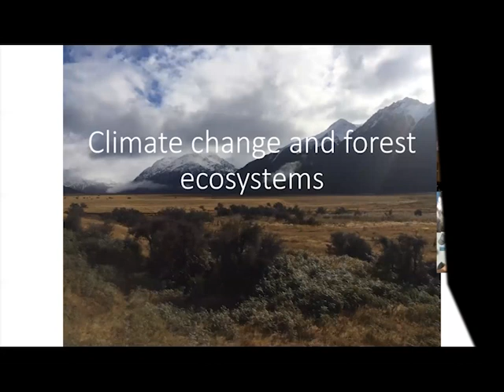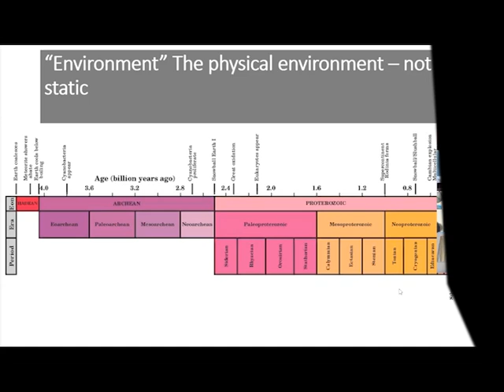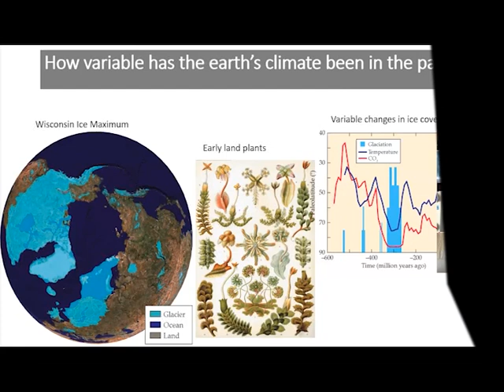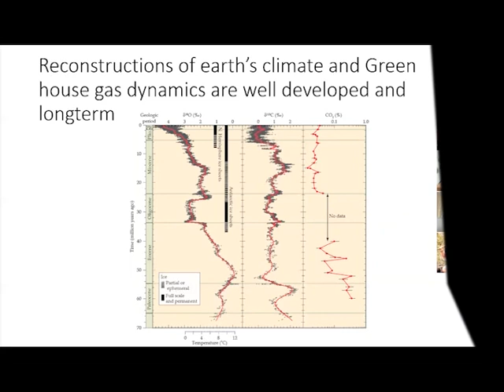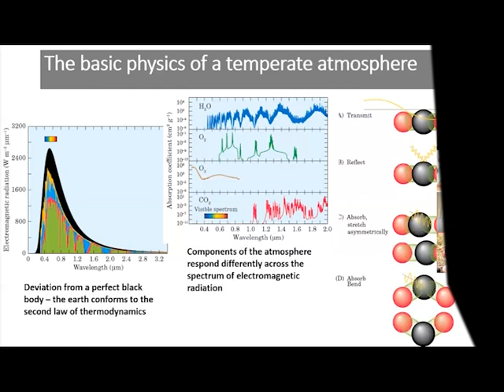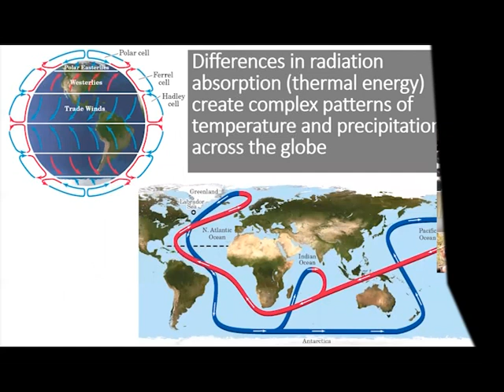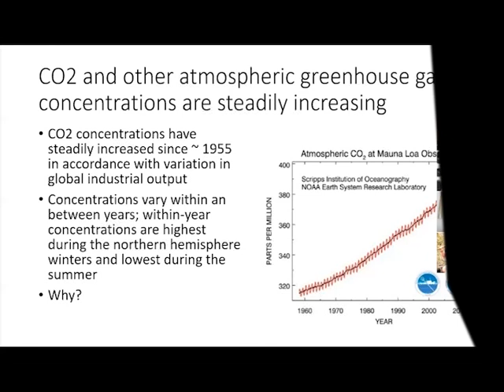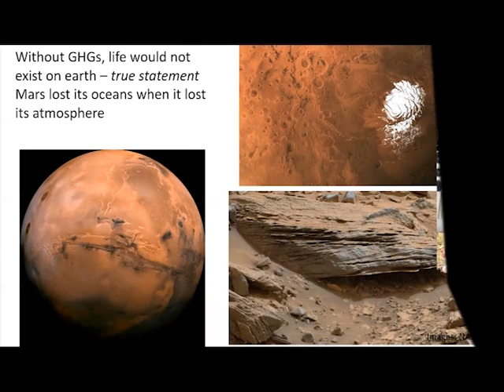Lecture 6 climate drivers